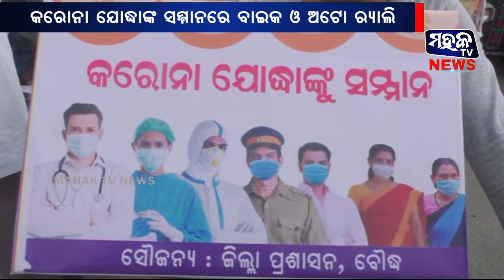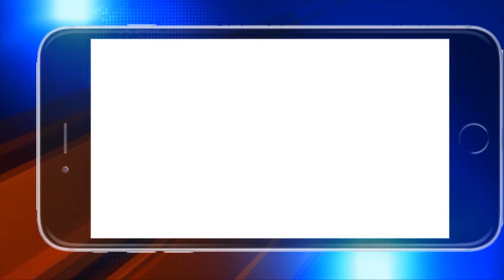ବୌଦ୍ଧ : କରୋନା ଯୋଦ୍ଧାଙ୍କୁ ସମ୍ମାନ ଜଣାଇ ବାଇକ ଓ ଅଟୋ ରାଲି ଆୟୋଜିତ